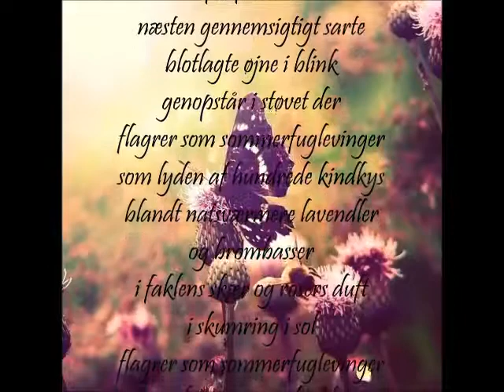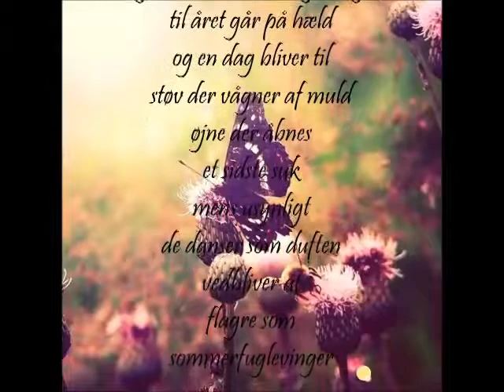som sommerfuglevinger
Flagrer som sommerfuglevinger
fintfølende
næsten gennemsigtigt sarte
blotlagte øjne i blink
genopstår i støvet der
flagrer som sommerfuglevinger
som lyden af hundrede kindkys
blandt natsværmere lavendler
og brombasser
i faklens skær og rosers duft
i skumring i sol
flagrer som sommerfuglevinger
til året går på hæld
og en dag bliver til
støv der vågner af muld
øjne der åbnes
et sidste suk
mens usynligt
de danser som duften
vedbliver at
flagre som sommerfuglevinger